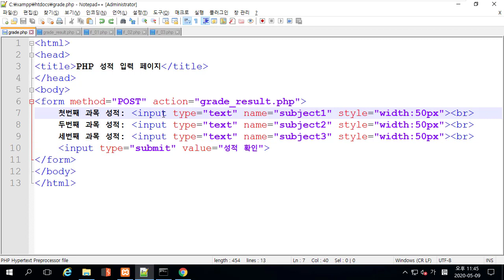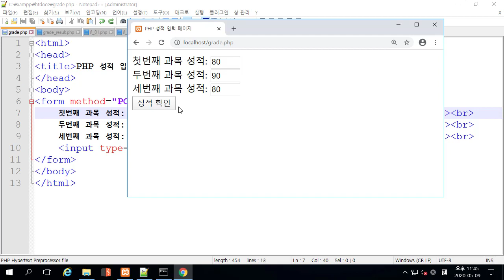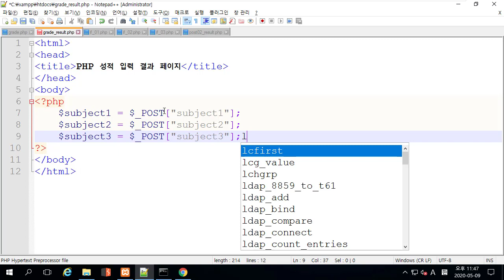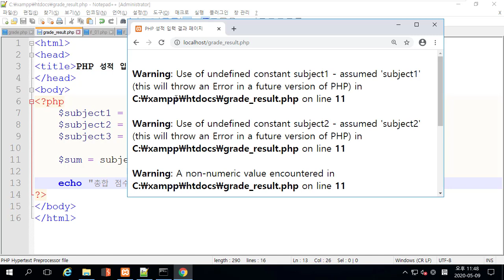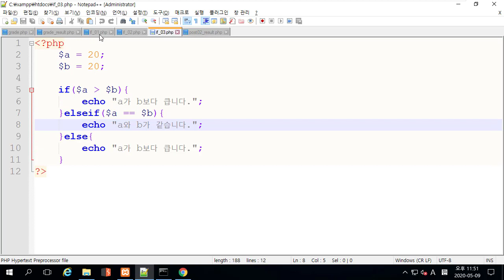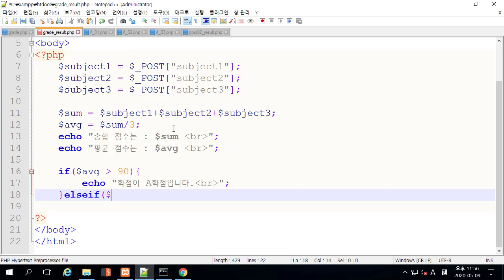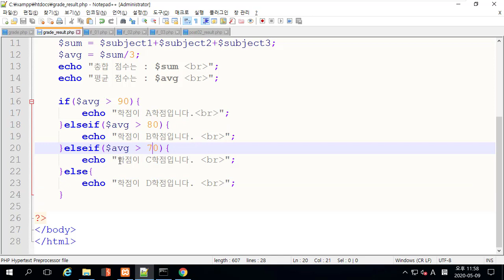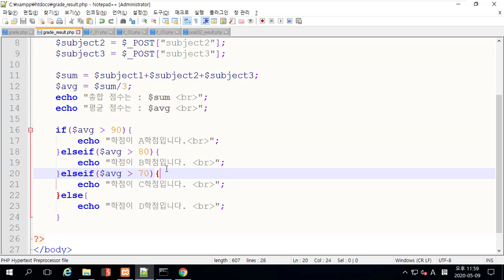웹 서비스 이해 - PHP 간단한 학점 프로그램 코딩하기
보안프로젝트 )에서 제공하는 IT 보안 공개 강의입니다. 이번 강의 주제는 "웹 서비스 이해 - PHP 간단한 학점 프로그램 코딩하기" 입니다.

웹 해킹을 이해하기 위해 HTML, PHP 프로그램 등을 이해하고 간단한 웹 개발을 통해 서버간 전달 과정을 이해하려고 합니다.